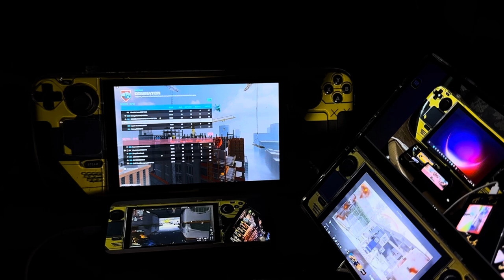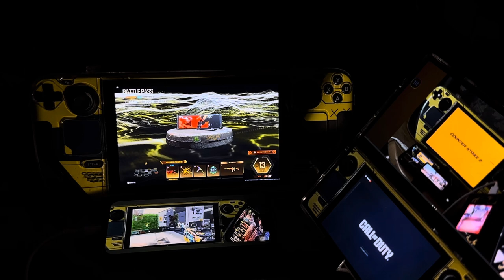Modern Warfare 3 - Steam Deck on 52 to 56 FPS Minimum Graphics no upscalling